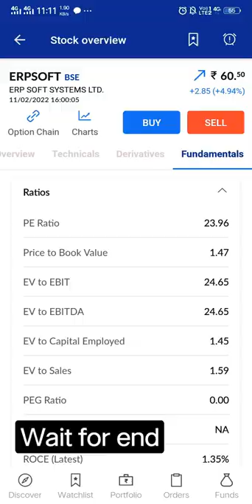$HREYASH P@TIL **long time trading